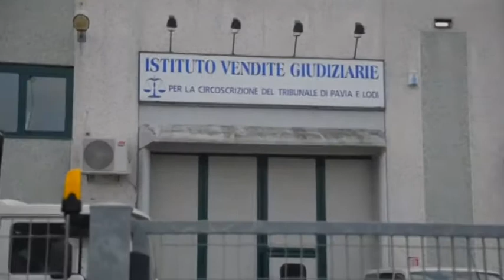Pavia, va all'asta una lussuosa e fiammante Ferrari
Mercoledì 29 novembre andranno all'asta alcuni pezzi pregiati di vetture e moto tra cui una fiammante Ferrari di grossa cilindrata.